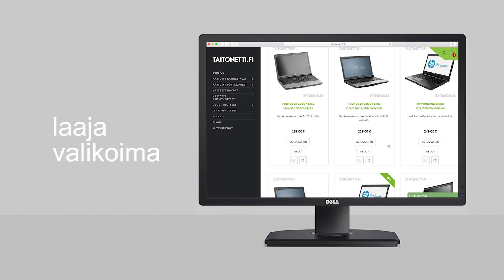Taitonetti verkkokauppa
Taitonetti Oy myy laadukkaita ja ekologisia käytettyjä tietokoneita yksityiseen ja yrityskäyttöön. Tuotteemme ovat leasingkäytössä olleita yritystietokoneita, jotka huollamme ja testaamme itse.